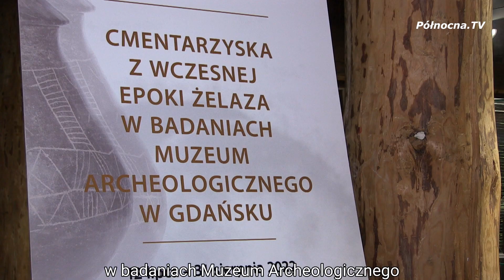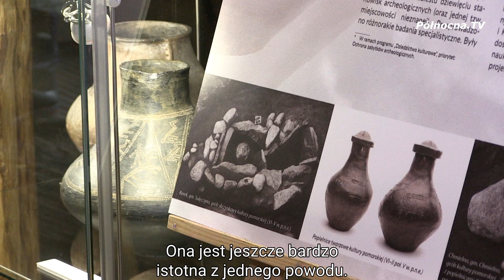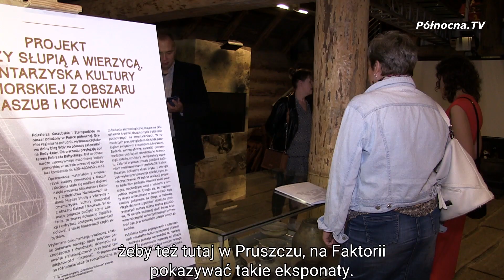Otwarto wystawę "Cmentarzyska z wczesnej epoki żelaza" na terenie Faktorii | Pruszcz Gdański [2022]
Na terenie Faktorii Handlowej w Pruszczu Gdańskim otwarto wyjątkową wystawę o nazwie "Cmentarzyska z wczesnej epoki żelaza w badaniach Muzeum Archeologicznego w Gdańsku", gdzie każdy będzie mógł zobaczyć bardzo interesujące eksponaty.

Polecamy również zobaczyć:
Pruszcz Gdański zaprasza na XIV edycję Faktorii Kultury!

oraz